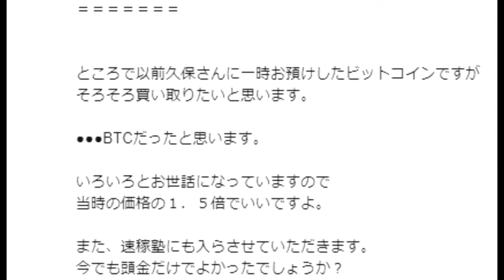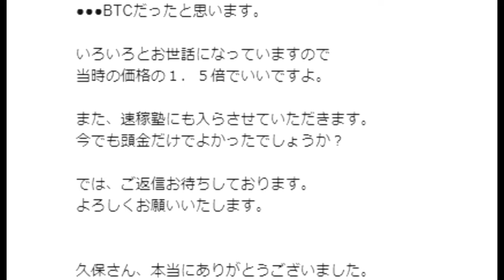【告発】速稼塾の久保徹朗は詐欺師です【危険】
金返せ！契約違反だ！